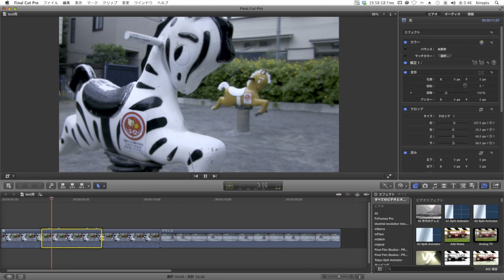FCPX 〜イーズイン・アウトさせないで移動する方法〜「クロップで拡大」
Apple サポートコミュニティ
「ズームアップ時のイーズイン、アウトになってしまう問題」の回答として作りました。